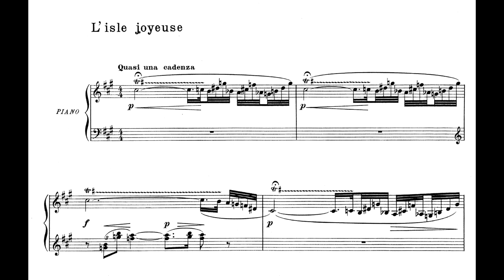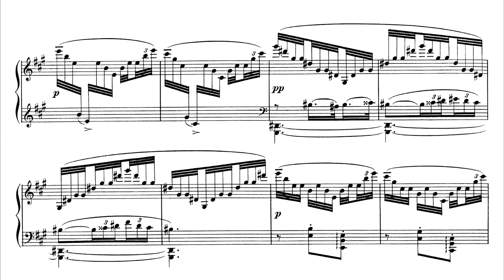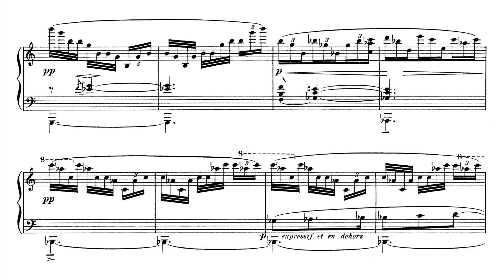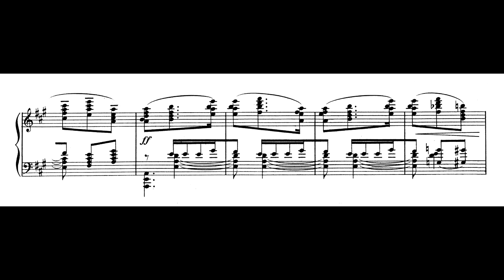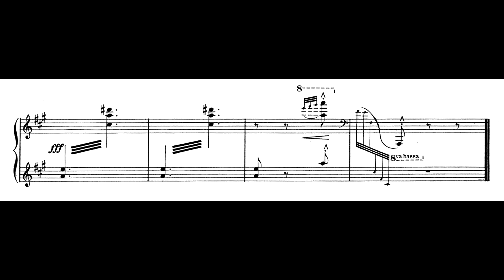Debussy - L'isle joyeuse (Nelson Freire, piano)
L'isle joyeuse [A ilha alegre], de Claude Debussy, interpretada por Nelson Freire.

Gravação realizada ao vivo durante recital no Theatro Municipal de São Paulo (TMSP) no dia 26 de maio de 1969.